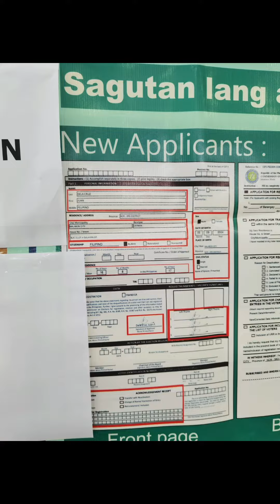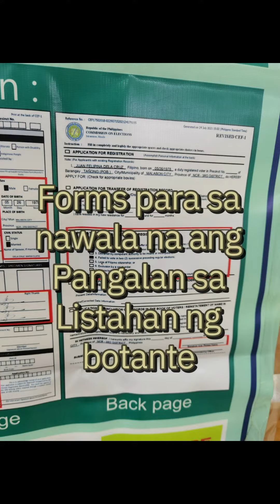Comelec registration para sa bubuto sa susunod na eleksyon mas madali na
Mas madali ng magpa rehistro ang mga nais bumuo sa susunod na eleksyon. Magdala lang ng if, kagaya ng passport ID, UMID, DRIVERS LICENSE, NBI CLEARANCE, POLICE ID, SENIOR ID, PWD, STUDENT ID PARA SA MGA NAGAARAL, TIN ID, PRC ID, PHILHEALTH ID OR POSTAL ID